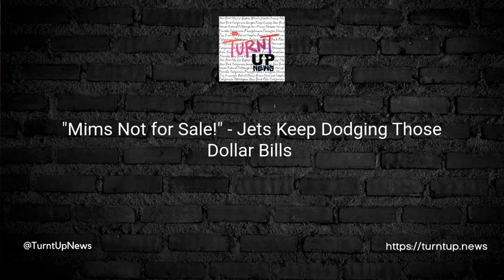. 🚫✈️ "Mims Not for Sale!" - Jets Keep Dodging Those Dollar Bills 💵🏈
TL;DR: Trade deadline drama! The New York Jets are channeling their inner diva, saying 'No thanks!' to all offers for star wide receiver Denzel Mims.